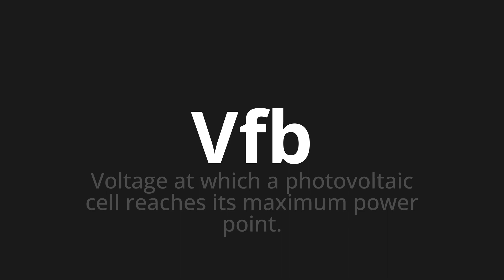How to pronounce Vfb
Master the Pronunciation of 'Vfb which means VfB' - which means : Voltage at which a photovoltaic cell reaches its maximum power point. 📝 with @PronunciationGerman 🎓🗣️ - [Your Guide to German]

Learn to pronounce 'Vfb' perfectly in German with our easy and engaging tutorial by @PronunciationGerman! 📖📽️ In this comprehensive video, we provide you with native speaker examples 🗣️👂 and phonetic breakdowns 🎵 to ensure you get the pronunciation just right.

How to say VfB in German